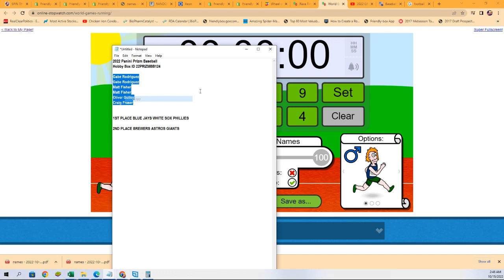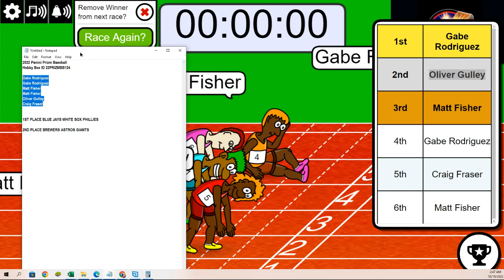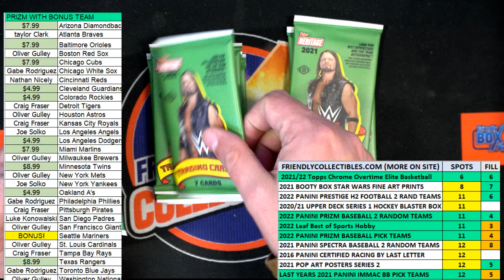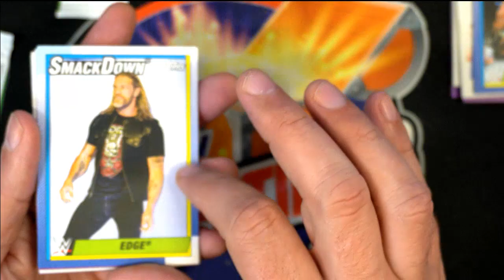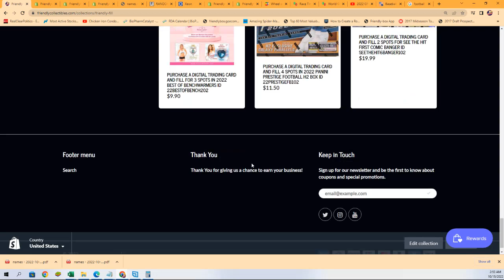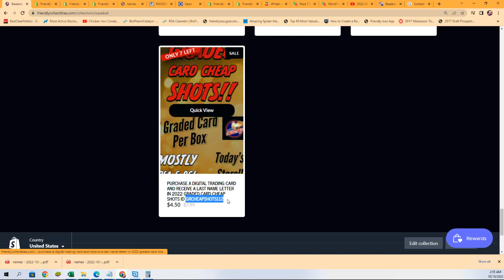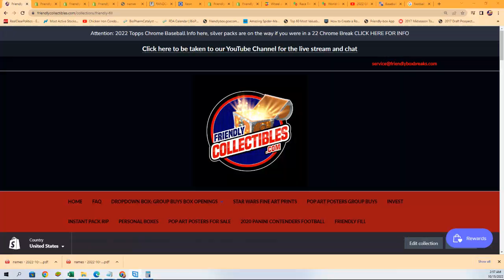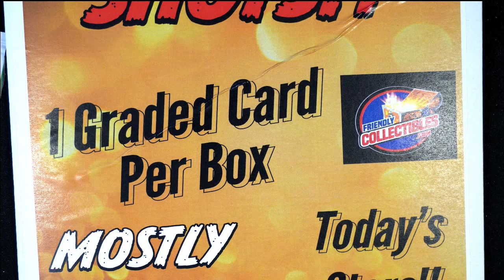2022 Panini Prizm Baseball Hobby Box FILLER ID 22PRIZMBB124